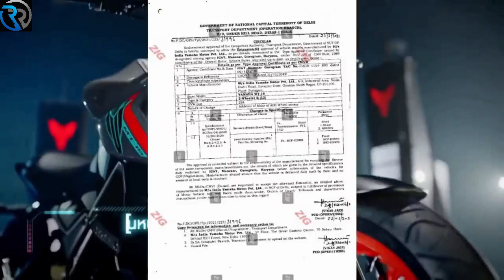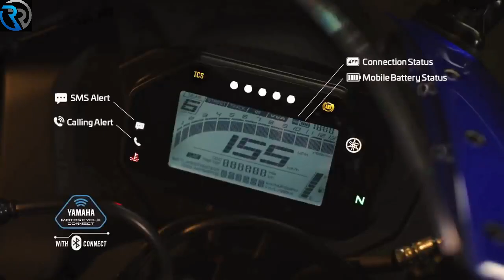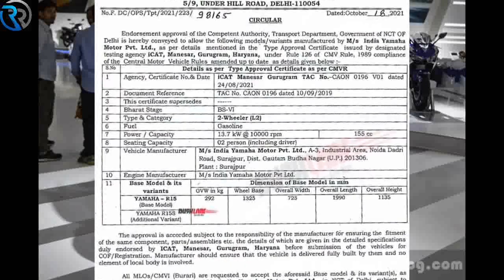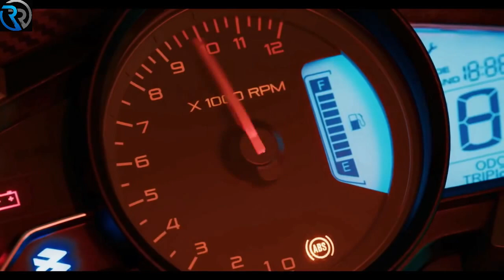2022 Finally 5 New Upcoming Bikes In India | New R15 | MT15 | Pulsar RS250 | pulsar NS250 | Cruiser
2022 Finally 5 New Upcoming Bikes In India | New R15 | MT15 | Pulsar RS200 | pulsar NS200 | Cruiser

New R15
MT15
Pulsar RS200
Pulsar NS200
Cruiser 650cc